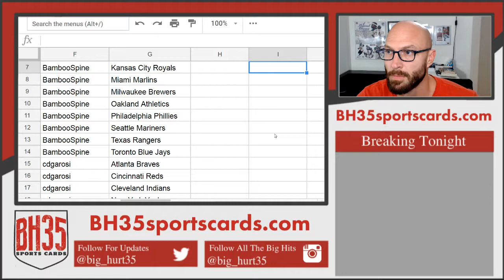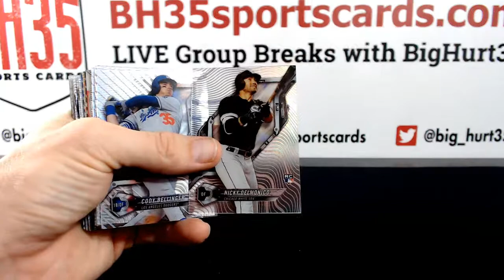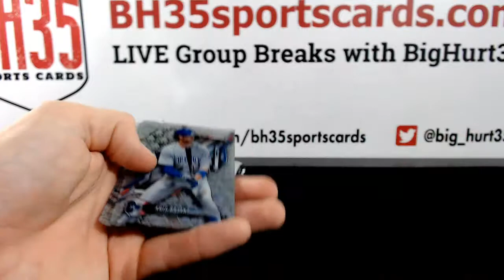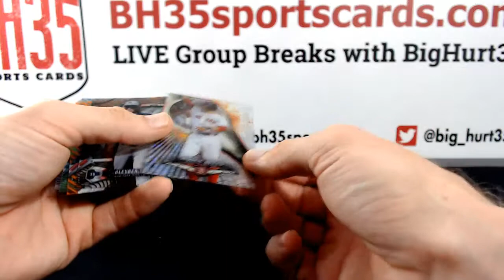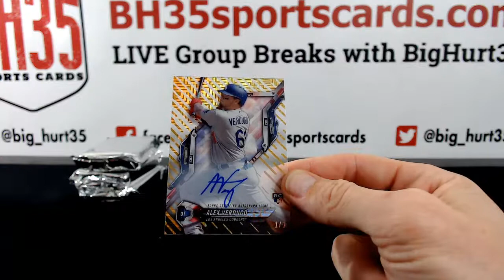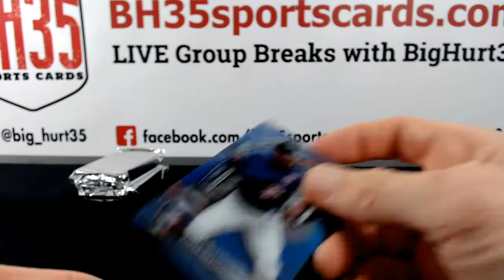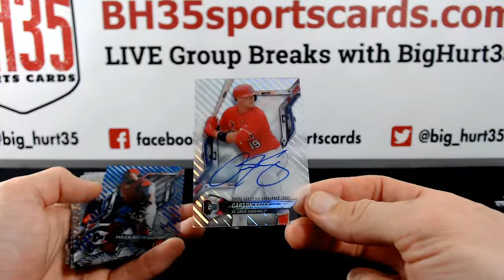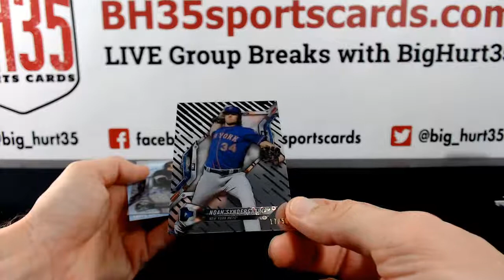2018 Topps High Tek Baseball | 6 Box Break #6 Pick Your Teams